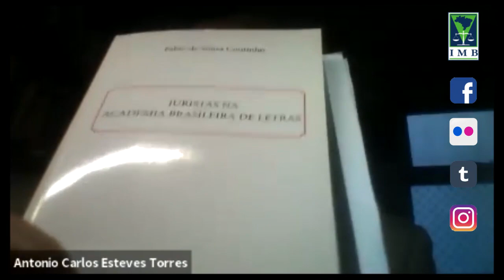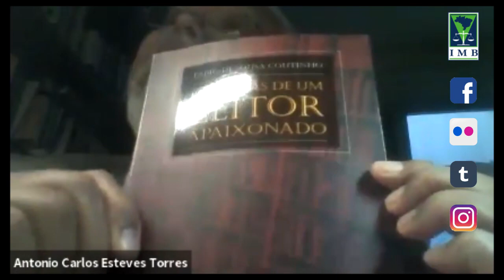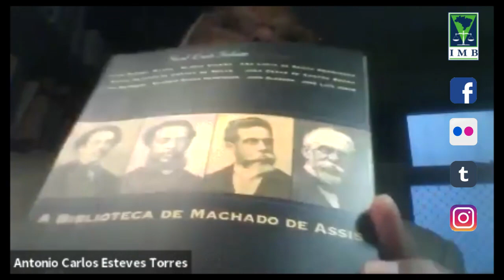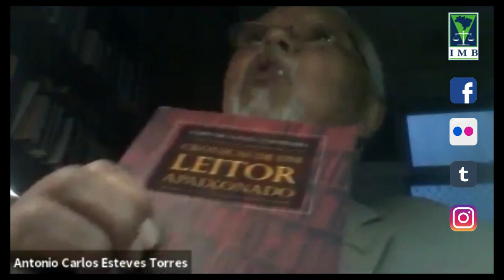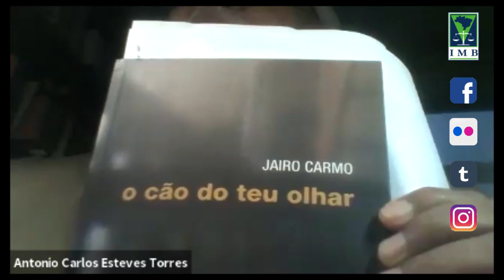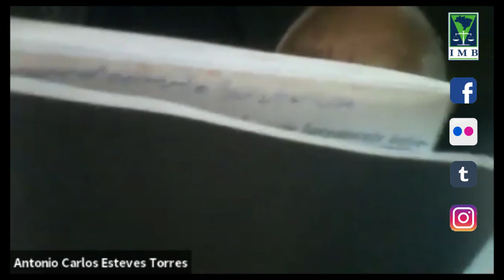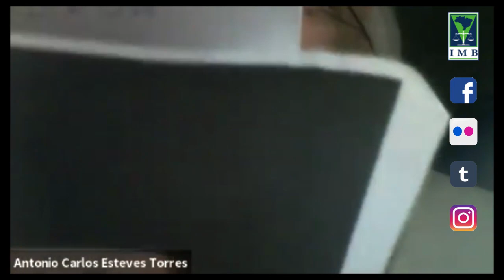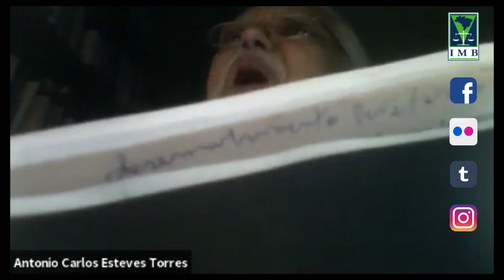O Jurista e a Literatura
Instituto dos Magistrados do Brasil - Uma Entidade Cultural voltada para a Magistratura.